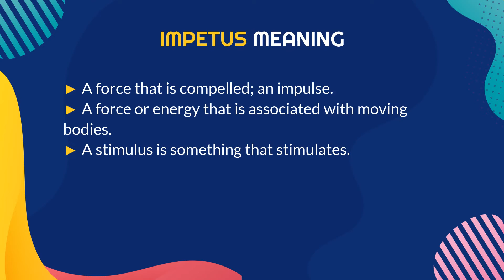What does "IMPETUS" mean? Definition in Merlin Dictionary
Do, you know what does IMPETUS mean and what is the definition of IMPETUS? In this video we will show you the meaning of the phrase IMPETUS. We will see IMPETUS Definition in Merlin Dictionary.

Video chapters:
00:21 - Video End
00:28 - What is the meaning of IMPETUS  in Merlin Dictionary?